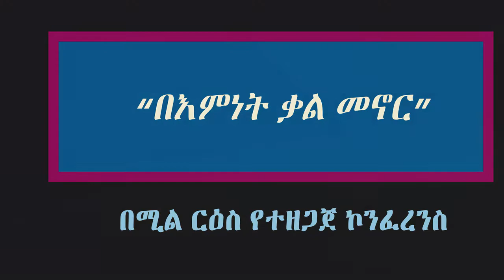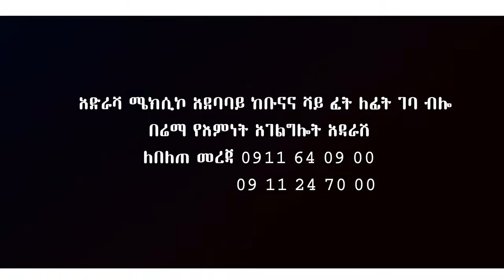በክርስቶስ ማን ተደረግን - ኮንፍረንስ - ክፍል 2 - Faith In Action Fellowship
Promote and produce the highest quality, diverse in nature, engaging contents and services delivered across multiple platforms to effectively reach the largest audience.